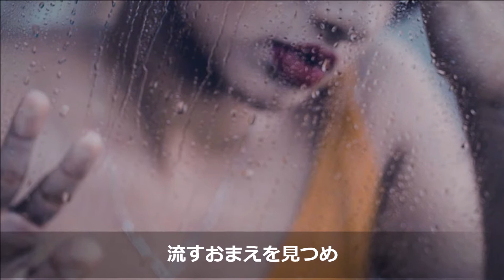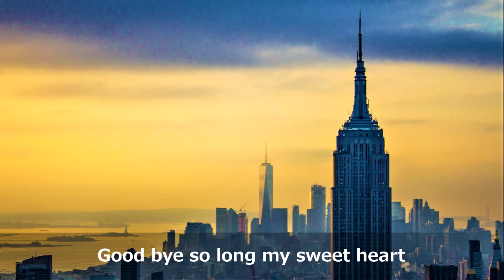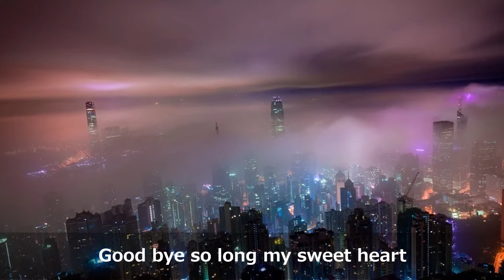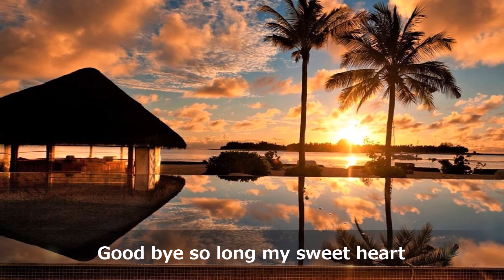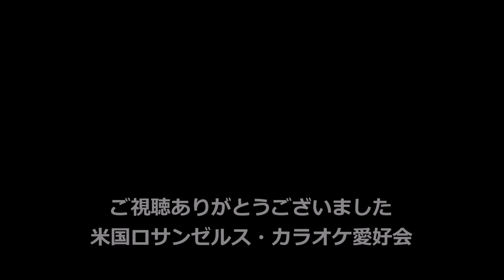So Long 原曲：矢沢永吉 (Covered by Steve) LAKA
BEIKOKULAKARAOKE
米国ロサンゼルス・カラオケ愛好会　LAKA
2022年2月　SY-80